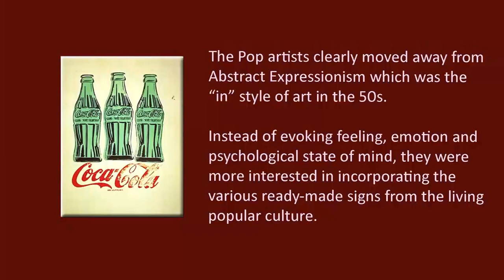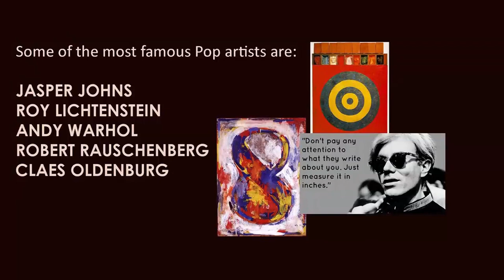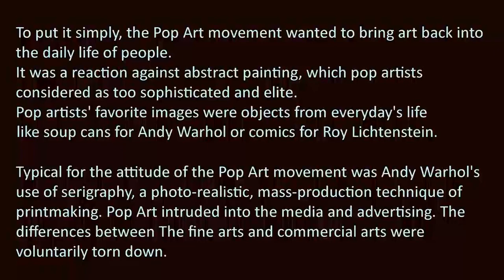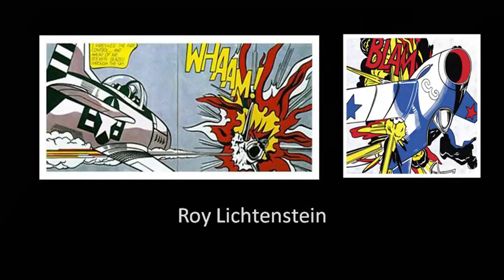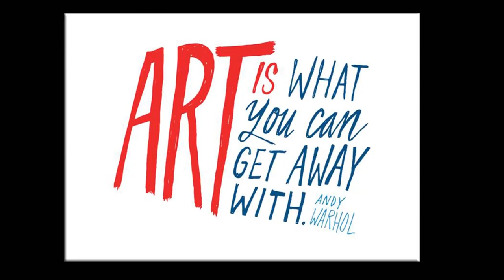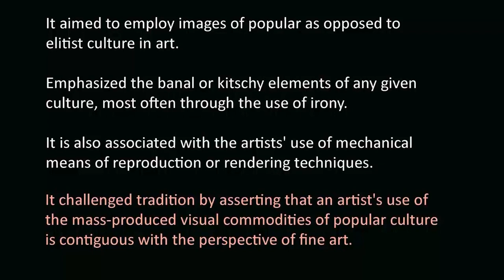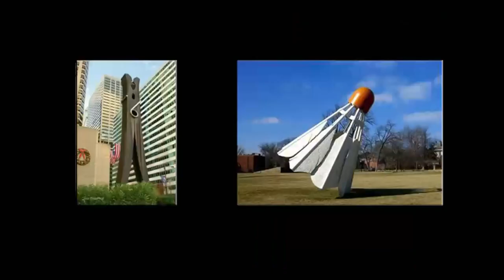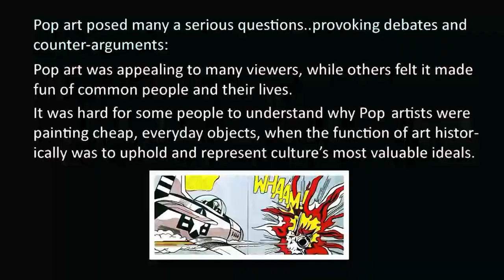Art & the Mass Culture: Pop Art